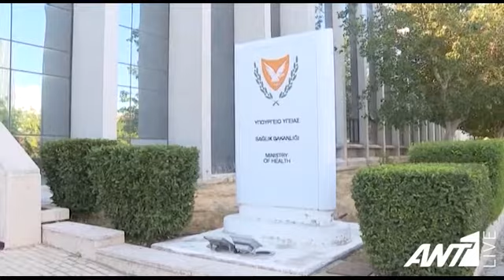Ευλογιά των πιθήκων: Χωρίς βαριά συμπτωματολογία το πρώτο κρούσμα στην Κύπρο